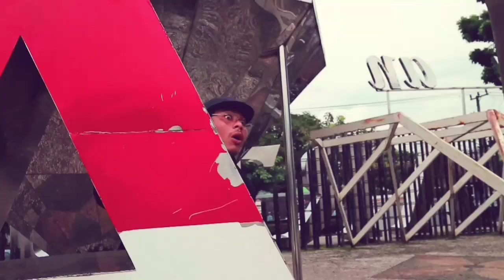MENGHABISAKAN MAKANAN GURU - KOMEDI BANJAR | BUSU BORE